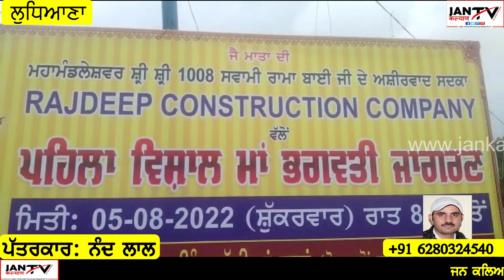ਟੋਲ ਪਲਾਜ਼ਾ ਪਿੰਡ ਝੱਲੀਆਂ ਕਲਾਂ ਵਿਖੇ RAJDEEP CONSTRUCTION COMPANY ਵੱਲੋਂ ਲੰਗਰ ਲਗਾਇਆ ਗਿਆ